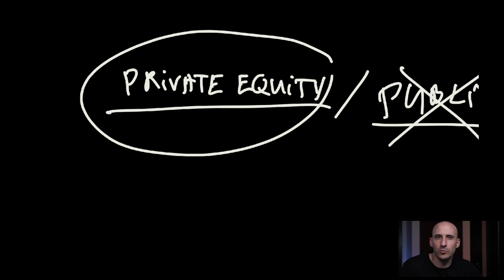Private Equity : Comment investir ? Introduction au capital risque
Tour d'horizon du fonctionnement et des différents montages utilisés dans le cadre du private equity.

SOMMAIRE :
00:00 Aujourd’hui c’est private equity
01:08 Le private equity c’est quoi ?
03:35 Le schéma start up
09:08 Pourquoi les entreprises rentables lèvent de l’argent ?
11:08 La croissance externe
13:24 Le scale up
17:11 La balance risque-rendements
21:25 L’immobilier grâce au private equity
23:03 Les moyens d’investir
25:08 Le capital stack, le waterfall et la collatéralisation
32:40 Comment investir ?
36:33 Cash ou levier bancaire ?
38:23 Le principe du club deal
39:49 Questions et message important

tags : capital investissement capital risque yann darwin finance montages financiers ingénierie financière scale up club deal venture capital business angel économie vulgarisation cours en ligne mastercall bourse lbo formation  indépendance financière